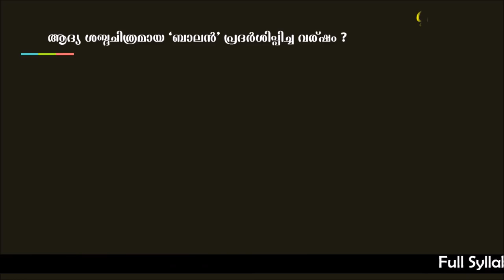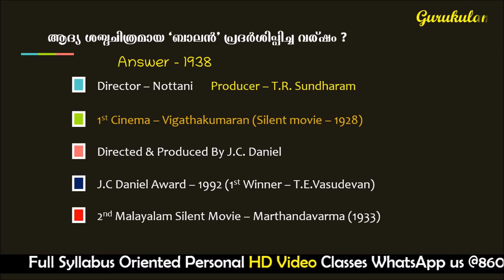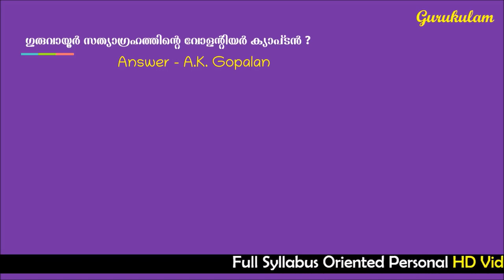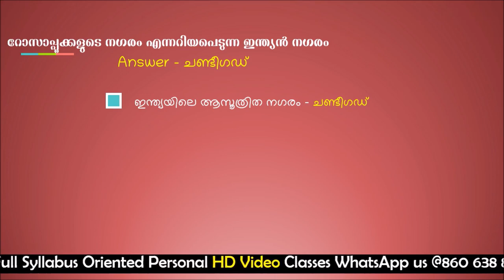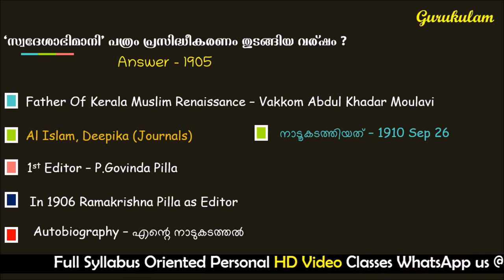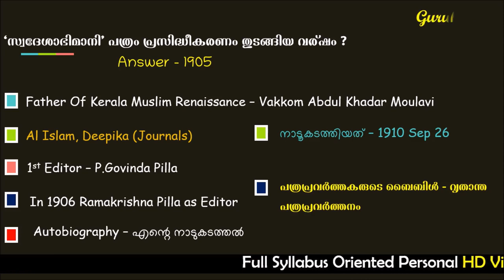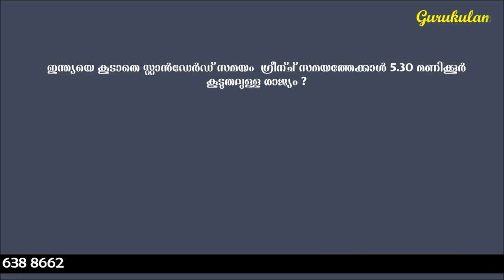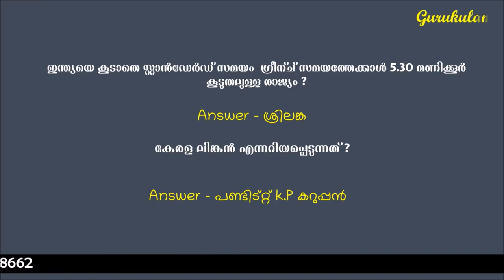ആവര്‍ത്തിക്കുന ചോദ്യങ്ങള്‍ Repeating Questions and Answers VEO LDC LGS Gurukulam Classes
In This Class Gurukulam Discussing a few important PSC Questions which is repeating. All of these questions are keep repeating in PSC exams like LGS,LDC, Degree Level Police PSC tests etc. Topics here we discuss incllude questions from Space Science , Museum , Olympics,  Kerala Renaissance ,  Indian Standard Time etc